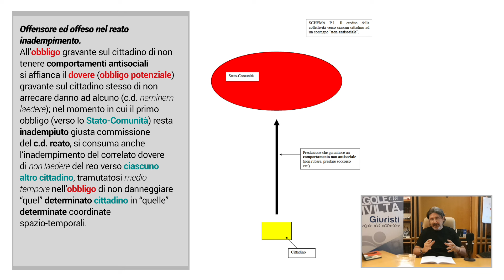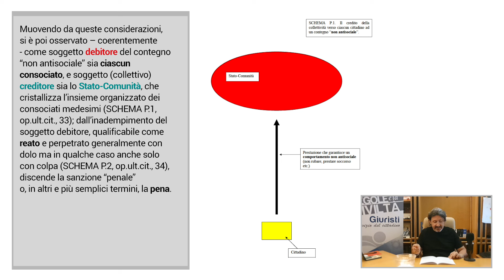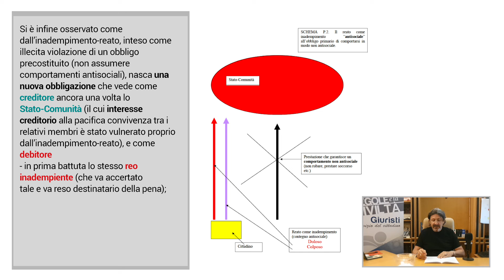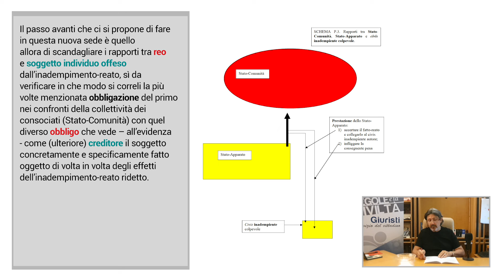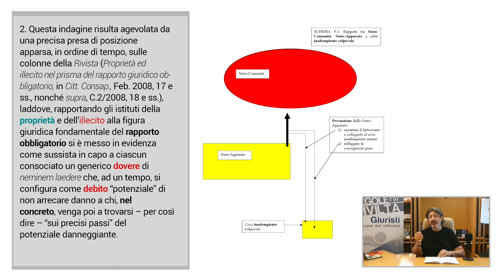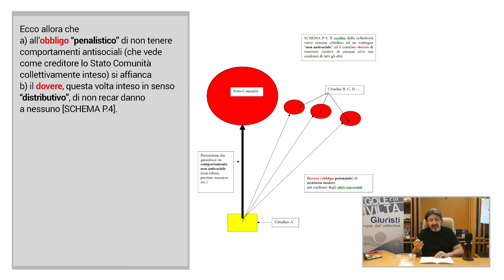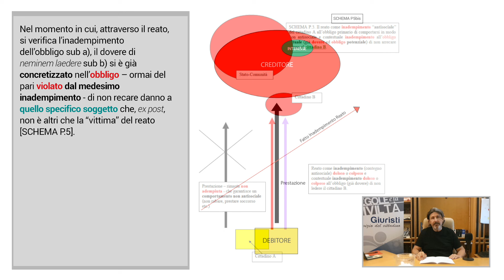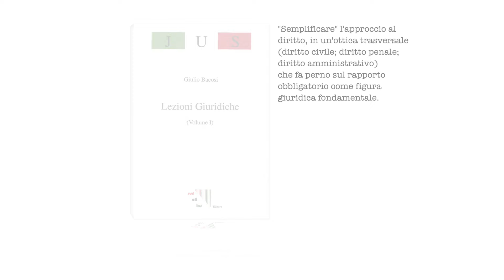La Bellezza del Diritto - Tutorial giuridici 40. Il Diritto Penale nel “prisma” del rapporto...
LA BELLEZZA DEL DIRITTO
TUTORIAL GIURIDICI a cura di Giulio Bacosi,
Avvocato dello Stato, già Magistrato
Direttore scientifico di CMB Formazione
Presidente di Democrazia nelle Regole

Puntata 40 - Il Diritto Penale nel “prisma”  del rapporto giuridico obbligatorio